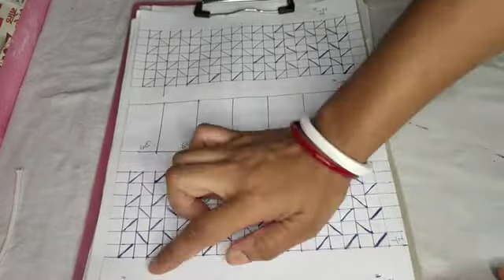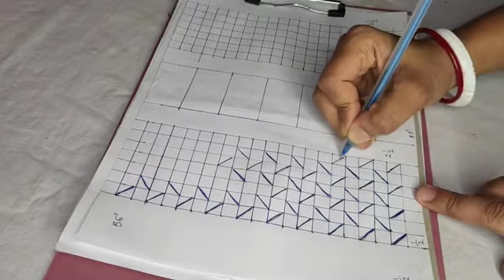Laddoo cushion cover ke new design collection at home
laddoo cushion cover ke new design collection at home new latest designs collection agar aapko Ladoo cushion ke design dekhne hai to aap is video mein dekh sakte ho Ladoo cushion ke design dekhne ko milenge agar aapko yeh video pasand aaye to please like share subscribe kar de comment karke bataen aapko yeh Ladoo cushion cover ke design kaise Lage thank you